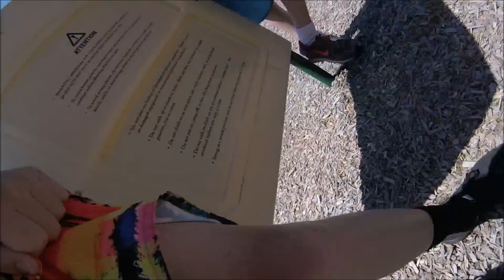INSANE DIVING BOARD FLIPS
The pool just opened and threw some crazy stuff on the first day. Had a ton of fun making this video so leave some love!
50 LIKES?!

jk